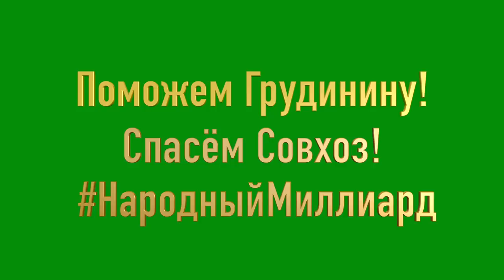Павел Грудинин просит помочь Совхозу имени Ленина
Деньги принимаются только на счета ЗАО «Совхоз им.Ленина» проверяйте реквизиты на сайте

Получатель ЗАО «Совхоз имени Ленина»
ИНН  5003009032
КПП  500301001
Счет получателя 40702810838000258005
Краткое Наименование Банка ПАО СБЕРБАНК РОССИИ
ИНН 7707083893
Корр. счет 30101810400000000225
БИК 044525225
Назначение платежа * Оплата за Грудинина ПН, дело № А41-89503/18 благотворительная помощь

СПАСЁМ народное предприятие ЗАО «Совхоз имени Ленина»! Соберем Народный Миллиард! Я в доле!

Павел Николаевич Грудинин обращается ко всем неравнодушным за помощью по сбору средств на выплату присуждённого ему продажными судами долга перед предприятием в миллиард рублей!

6 июля 2020 года состоялось решающее заседание для ЗАО «Совхоз имени Ленина».

Десятый Арбитражный апелляционный суд Московской области оставил в силе решение о взыскании с Павла Грудинина миллиарда рублей в счёт вымышленного долга перед ЗАО «Совхоз имени Ленина».

Это решение может стать ключевым в истории с рейдерским захватом предприятия депутатом Государственной Думы Дмитрием Саблиным и губернатором Московской области Андреем Воробьевым.

Никаких оффшоров у Павла Николаевича нет, а в случае неуплаты служба судебных приставов арестует принадлежащие ему акции и у рейдеров, уже получивших обманным путем 42% акций, будет контрольный пакет. ЗАО «Совхоз имени Ленина» обанкротят и разорят, а земли застроят многоэтажками, как это уже случилось со всеми сельскохозяйственными предприятиями вокруг Москвы.

Мы в очередной раз убедились, что коррумпированные суды не работают в интересах граждан. Им плевать на нас, плевать на закон и наши права!
Но вместе мы с вами в силах спасти ЗАО «Совхоз имени Ленина»!

Все мы, проголосовавшие за Грудинина на президентских выборах и верящие в торжество Правды, сами соберём со всей страны этот миллиард и докажем, что победа будет за нами!